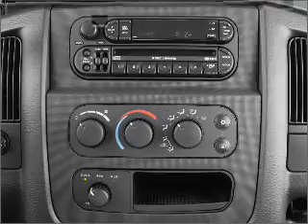2005 Dodge Ram 2500 - CEDAR LAKE IN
Year: 2005
Make: Dodge
Model: Ram 2500
Trim: ST
Engine: 5.9 liter inline 6 cylinder 24 valve
Transmission:
Color: Bright White
Mileage: 81738
Address:
11009 W 133RD AVE